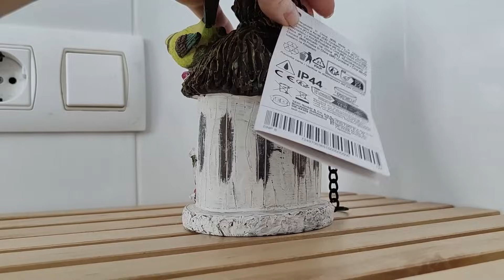Transformación de mi cuarto de baño antiguo a un cuarto de baño completamente moderno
Hoy os enseñamos mi cuarto de baño completamente terminado.